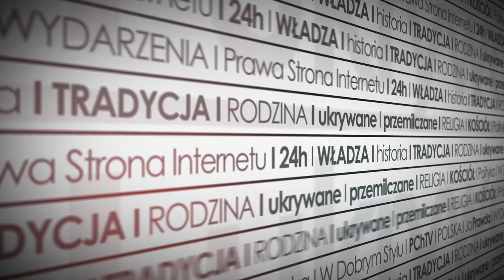PiS na czele eko-rewolucji, między postem a weganizmem i światło z Afryki. Przegląd Prasy PCh24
„PiS zdaje się sądzić, że skoro nadchodzi rewolucja - np. w kwestii podejścia do środowiska i zmian klimatycznych - to lepiej stanąć na jej czele, niż zostać przez nią zmiecionym”, napisał na portalu wPolityce.pl Jacek Karnowski. Czy rzekomo prawicowy publicysta dał tym samym do zrozumienia, że jesteśmy skazani na koalicję PiS-SLD?

W programie dyskutowano również o obsadzeniu ludźmi Lewicy funkcji przewodniczących sejmowych komisji, w tym Komisji ds. Polityki Społecznej i Rodziny, a także jak poszczą weganie i wegetarianie oraz o porównaniu figurki Pachamamy do wizerunku Matki Bożej z Guadelupe. Jacek Ożóg, Michał Wałach i Tomasz Kolanek zapraszają na Przegląd Prasy PCh24.pl.